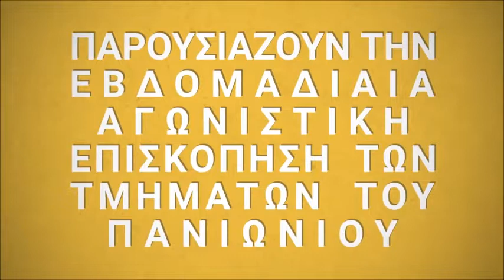Η εβδομαδιαία αγωνιστική επισκόπηση - panionianea.gr webtv 4/3/2019